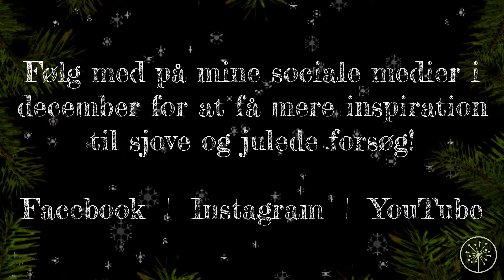Krystaljulepynt | Juleforsøg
Med stoffet alun, metalsaltet aluminiumsulfat, kan man lave en masse forskellige sjove ting. Vidste du, at det bruges til alt muligt, bl.a. til at rense vand, som deodorant, til at stoppe blødninger, som konserveringsmiddel og i modellervoks? 😮 Her bruges det til at gro flotte krystaller på piberensere, som kan hænges på juletræet.
Man laver en overmættet blanding af varmt vand og alun, og når vandet køler ned, kan det indeholde mindre alun. Derfor sætter det sig som krystaller på piberenserne. Alun kan købes i Matas.

Du kan downloade juleforsøgene som pdf gratis på min hjemmeside her